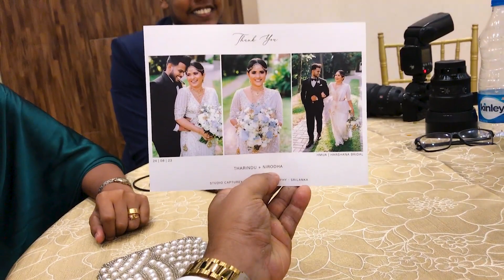Sri lankan wedding Vlog | තරිදුගෙ වෙඩිමට යමු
Hi Friends,

Step into the enchanting world of a srilankan wedding through our captivating vlog! Join us as we celebrate the joyous union of Tharidu and his partner in a traditional Sri Lankan wedding ceremony. Immerse yourself in the vibrant traditions, rich culture, and heartwarming moments that define this special occasion. From mesmerizing rituals to the colorful array of customs, this vlog offers an exclusive peek into the grandeur and beauty of a Sri Lankan wedding. Embark on this journey and witness the love, joy, and cultural richness that intertwine on this momentous day.

Hi, මගෙ vlog එක බලන්න ආව ඔගල්ලන්ව සාදරයෙන් ආදරයෙන් පිලිගන්නව.
හැමෝගෙම අදහස් මට ගොඩක් වැදගත් ඒ නිසා පොඩි කමෙන්ට් එකක් දගන යන්නත් අමතක කරන්න එපා...

sri lankan wedding vlog,sri lanka,wedding video,wedding vlog,sri lanka travel,sri lanka wedding,sri lankan wedding,wedding,travel vlog

00:00 video highlights
00:41 Start
01:36 Registration
02:49 Lunch :D
03:33 Wedding Dance
04:46 Thank you card capture x